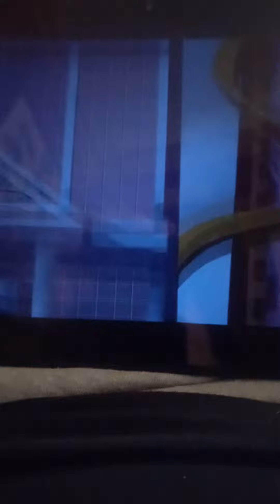Scooby Doo The Leland Brothers 4